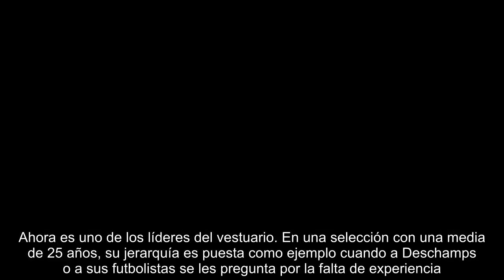Griezmann: “No celebré el gol por respeto, los uruguayos me enseñaron lo bueno y lo malo del fútbol”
Desde hace cuatro años, Raphael Varane vivía un tormento en su cabeza. El recuerdo del gol de Alemania que eliminó a Francia en los cuartos de final del Mundial de Brasil le ha perseguido desde entonces en su periplo en la selección francesa. Él marcaba a Hummels y el central alemán se le anticipó para conectar un cabezazo que fue definitivo y que dio el pase a los alemanes. Varane siempre se queja de que la prensa francesa no para de recordarle esa acción. Su perfecto testarazo a la media hora de juego fue el desquite de lo sucedido en Brasil. “Fue una falta en la que queríamos que su defensa se abriera y Raphael entró muy bien al remate”, explicó Antoine Griezmann. El caminar acelerado de Varane por la zona mixta sin detenerse pareció otra pequeña revancha ante los medios franceses. “Raphael tiene cuatro años más, ha crecido, tiene más experiencia y madurez. El fútbol también es esto, superar los momentos difíciles”, reflexionó Didier Deschamps sobre la tortura que ha padecido el ce...